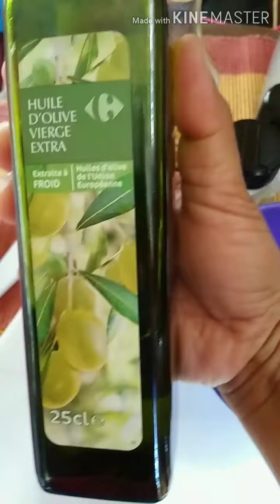Litson Manok ni Cheriling In France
Tayong mga OFW kahit saan man tayo panig ng mundo hahanap hanapin talaga natin ang mga pagkaing Pinoy na lasap na lasap ang sarap ng bawat ulam kaya naman naisip kong magluto ng aking sariling version ng litson manok na isa sa pinakapaborito ng mga Pilipino , mapapawow ka talaga sa  napakasarap na recipe na ito at sigurado ubos na naman ang isang kalderong kanin nito.